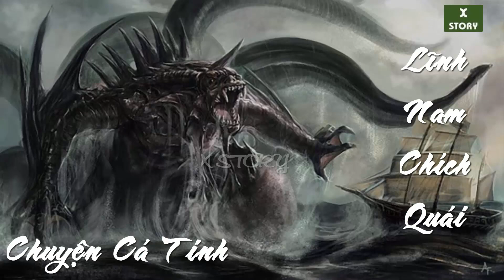Cá tinh - Lĩnh Nam Chích Quái | những câu chuyện truyền thuyết cổ Việt Nam hay nhất thế giới 2022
Trong Lĩnh Nam chích quái (bản cổ, gồm 22 truyện) có những truyện thần thoại thời thái cổ như Truyện họ Hồng Bàng, Truyện Tản Viên, Truyện Đổng Thiên Vương...; có những truyện là sự tích thời Bắc thuộc như Truyện Việt tỉnh (Giếng Việt), Truyện Nam Chiếu...; có những truyện là thần tích thời Lý-Trần như Truyện Từ Đạo Hạnh và Nguyễn Minh Không, Truyện Hà Ô Lôi... Lại có truyện hoặc gắn với nguồn gốc dân tộc Việt như Truyện họ Hồng Bàng, Truyện Ngư tinh, Truyện Hồ tinh, Truyện Mộc tinh...; hoặc có liên quan với những phong tục tập quán lâu đời của dân tộc Việt như Truyện bánh chưng, Truyện trầu cau...; hoặc có liên quan với những di tích văn hóa cổ đại của dân tộc Việt như Truyện rùa vàng, Truyện hai thần Long Nhãn và Như Nguyệt...; hoặc có liên quan với những nhân vật lịch sử như Truyện Từ Đạo Hạnh và Nguyễn Minh Không, Truyện Dương Không Lộ, Nguyễn Giác Hải,...

Theo GS. Nguyễn Huệ Chi, Lĩnh Nam chích quái chủ yếu có nguồn gốc ở Việt Nam, nhưng do ảnh hưởng của sự giao lưu văn hóa giữa các dân tộc, nên có một số truyện có nguồn gốc hoặc chịu ảnh hưởng từ nước ngoài. Như Truyện Giếng Việt chịu ảnh hưởng của truyện Trung Quốc, Truyện Dạ Xoa Vương chịu ảnh hưởng của văn hóa Chiêm Thành... Mặc dù vậy, tác phẩm vẫn có một ý nghĩa quan trọng trong việc xây dựng ý thức quốc gia dân tộc Việt. Đặc biệt, Lĩnh Nam chích quái có nhiều truyện mang những tư tưởng, tình cảm rất phóng khoáng. Quả đây là tấm gương phản chiếu đời sống tinh thần ở một thời kỳ mà mối quan hệ đạo lý giữa người với người còn cởi mở, chưa bị những khuôn sáo, tín điều gò bó quá chặt chẽ. Lại có những truyện chịu sự hạn chế của ý thức hệ phong kiến, nhất là các truyện do các soạn giả đời sau thêm vào. Song nhìn chung, toàn bộ tập truyện vẫn thấm nhuần một tinh thần nhân đạo chủ nghĩa của văn học dân gian. Có thể ít nhiều thấy được ở đó thái độ yêu ghét của nhân dân: yêu chính nghĩa, ghét phi nghĩa, yêu điều thiện, ghét điều ác, đề cao những mối quan hệ tốt đẹp thủy chung giữa người và người.
Nguồn : Internet
X Story là kênh giải trí , chia sẻ những câu chuyện hay và các tiểu thuyết trung quốc. Các câu truyện đều được mình sưu tầm, tóm tắt và edit lại. Cám ơn các bạn đã ủng hộ !
 Mình hi vọng mọi comment đều là những comment văn minh, lịch sự và những ý kiến đóng góp để kênh có thể phát triển và là sân chơi của các bạn có cùng sở thích với mình nhé.

If any owners has an issue with any of the uploads please get in contact  and it will be deleted immediately. Thank you for your coopertation.

Nếu có bất cứ vấn đề liên quan đến bản quyền nội dung, hình ảnh... các bạn vui lòng liên lạc mình theo địa chỉ  để giải quyết nhé. Mình sẽ cùng nhau làm việc nhanh và trên tinh thần hợp tác nhất có thể ^_^
© Bản quyền thuộc về Xstory
© Copyright by Xstory Channel ☞ Do not Reup